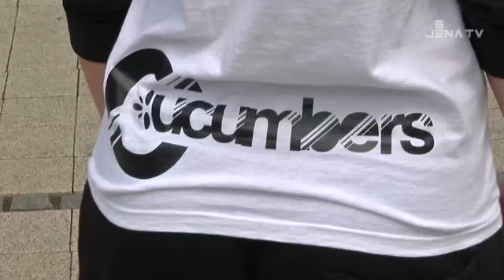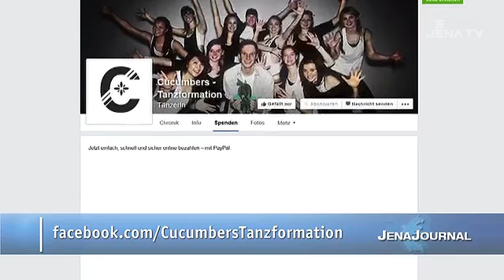Cucumbers: Streetdance auf Campus Jena TV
2015: Die Studententanzgruppe „Cucumbers hat sich für die WM qualifiziert.